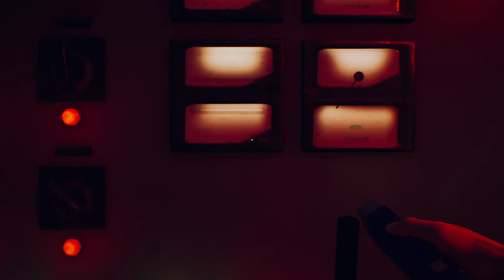The Suicide of Rachel Foster Walkthrough - Day 3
The main goal of day 3 is to get the power back on.